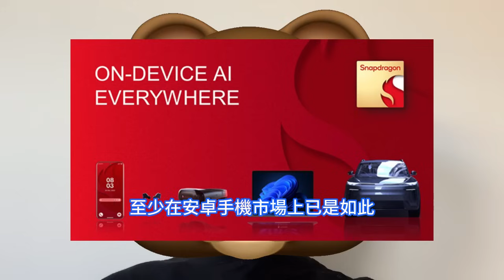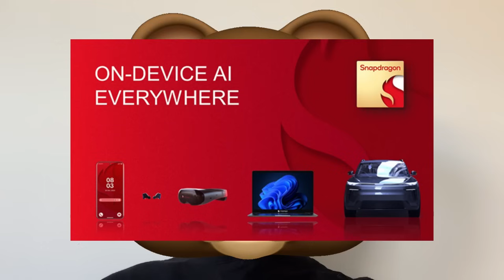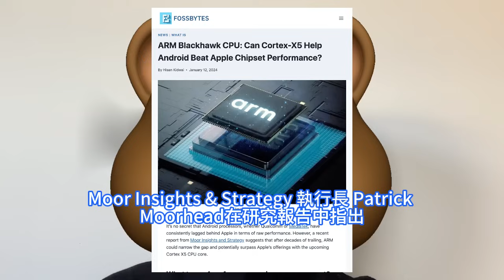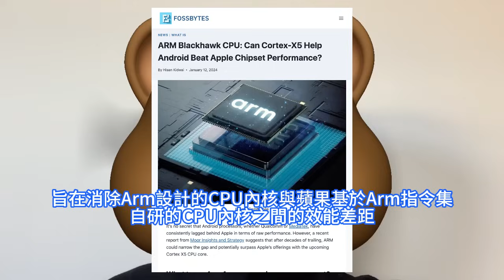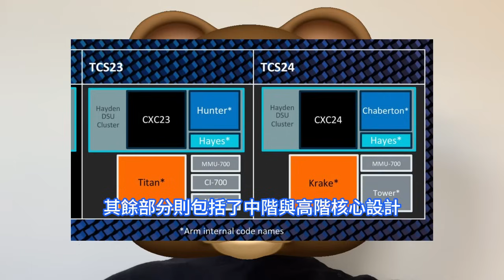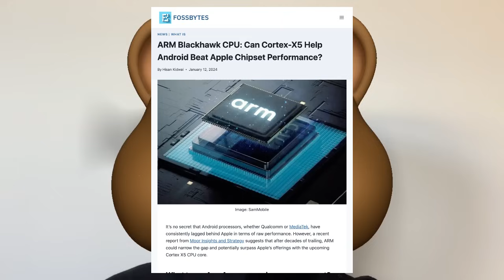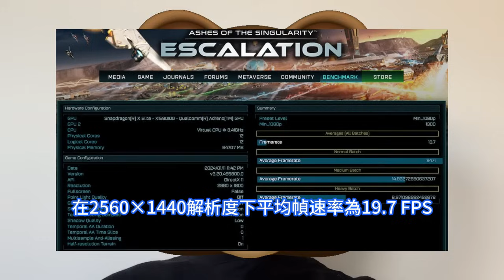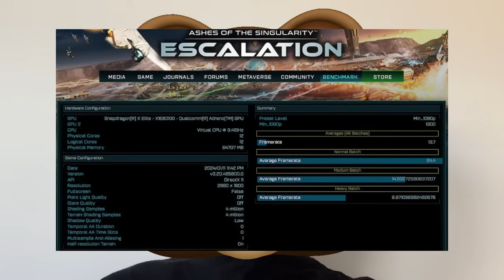慘烈翻車！高通驍龍X Elite GPU跑分爆輸蘋果M2，首枚試產晶片跑分竟如此難看。自研Oryon架構出師未捷，Arm急推出Cortex-X5內核。生成式AI在2024年，掀起手機升級週期。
調研機構Canalys的數據顯示，在新興市場經濟體和消費者支出增長推動下，2024年全球手機市場預計將增長4%。Cortex-X4在去年推出時也被描述為有史以來最快的Arm CPU，因此Cortex-X5究竟能夠帶來多大的提升還有待觀察。現有的Cortex-X4構成了Arm手機系統單晶片TCS23平台中的旗艦級效能核心，作為最多14核心叢集的一部分，其餘部分則包括了中階與高階核心設計。高通在去年10月發表了面向PC產品的基於自研的Oryon內核的驍龍X Elite處理器。規格雖然看起來相當強大，但是從曝光的測試數據來看，驍龍X Elite的GPU效能表現一般。